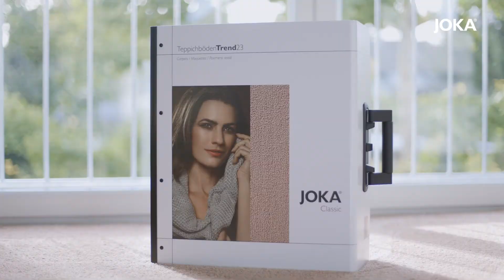Werbefilm für JOKA Teppichböden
Teppiche und Fußböden sind laaangweilig? Muss nicht sein!

Für JOKA haben wir einen Werbefilm produziert, der dramaturgisch geschickt zeigt, was ein Produkt leisten kann und es gleichzeitig für KundInnen greifbar macht.

Ein solcher Spot lässt sich auf der eigenen Website, im Onlineshop, am Point of Sale oder als Content auf den eigenen Social Media-Kanälen einsetzen und unterstützt so die Sichtbarkeit und Verständlichkeit des Produkts deutlich.

Wir unterstützen Unternehmen gern von der ersten Idee über die Filmproduktion bis zur strategischen Planung und Umsetzung des Einsatzes der Filme. Vor allem die vermeintlich schwierigen Themen in der b-to-b Kommunikation und die vermeintlich langweiligen Produkte haben es uns angetan. Denn genau da zeigt sich häufig, welche Power Bewegtbild entfalten kann. Vertrieb und Produktmanagement sind jedes Mal begeistert von dem Schub an Aufmerksamkeit und Umsatz, der hier erzielt werden kann.

Gemeinsam mit unseren Netzwerkpartnern wie z. B. die Agentur dreizunull aus Kiel können wir hier Fullservice aus einer Hand bieten.